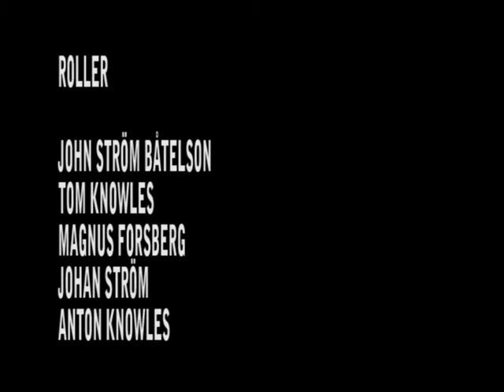TAAPAL (2011)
Regi: Anton Knowles. Riktiga Anders Produktion 2011.